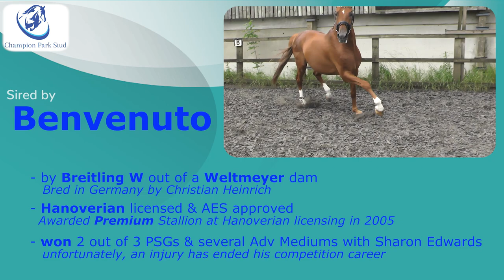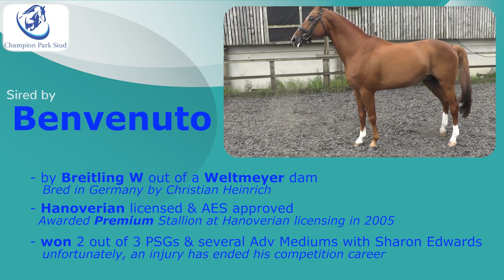Foal For Sale: Champions Bossa Nova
Champions Bossa Nova is a foal by Benvenuto out of Wiona who is by Houston.